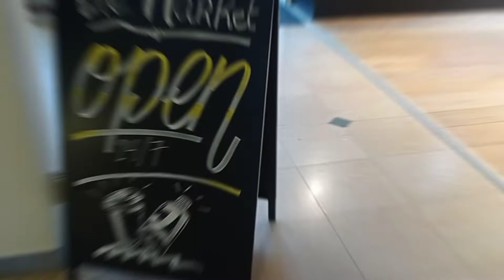Courtyard by Marriott, Amsterdam Schiphol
Tour of Amsterdam Schiphol Courtyard by Marriott.